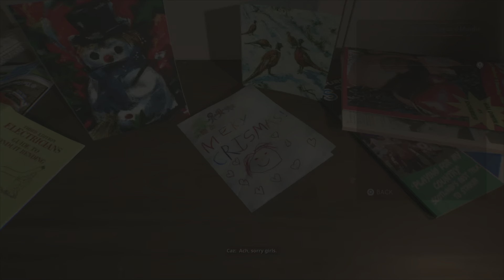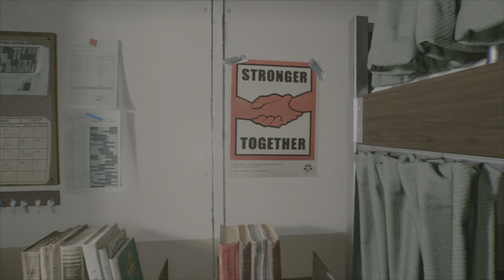Still Wakes the Deep PS5 / My First Look Mate